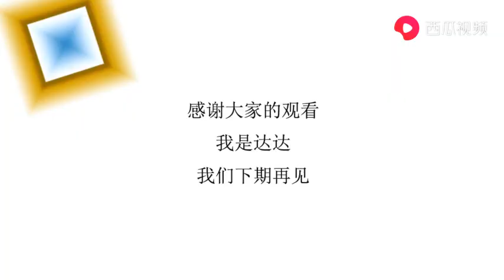又一个比越南还“白眼狼“的国家，让中国人很生气，网友：不稀罕